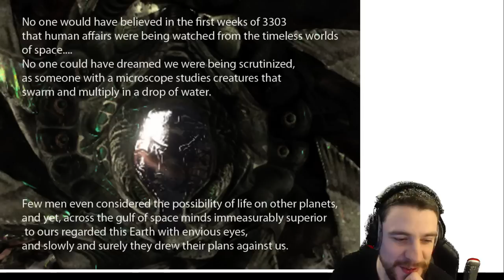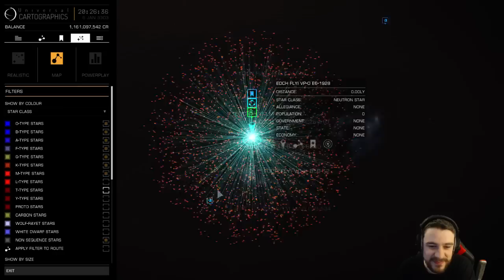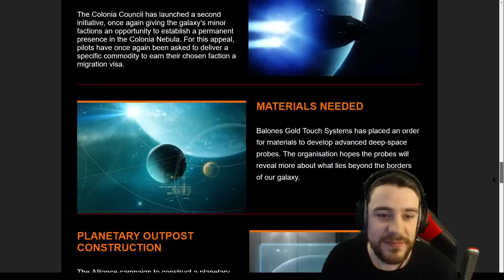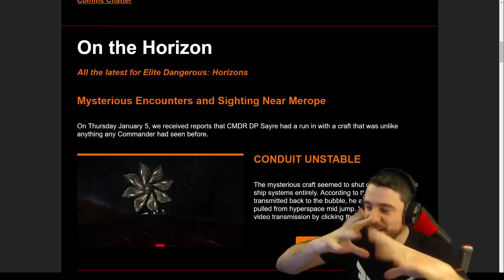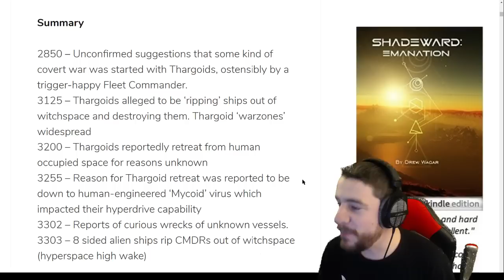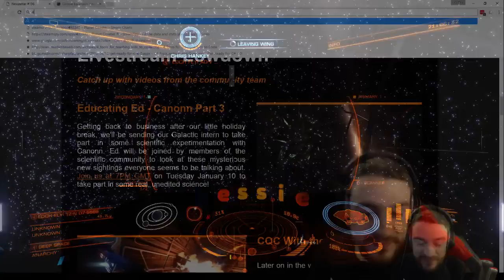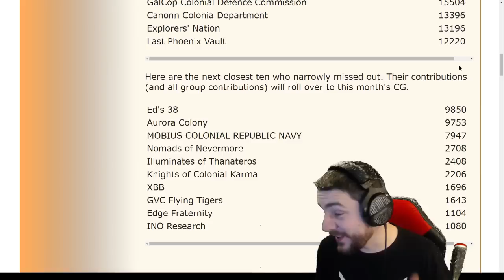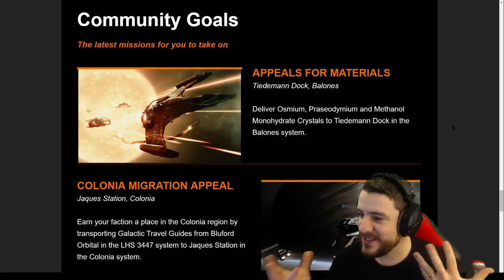Elite: Dangerous - Kerrash Landing #171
ALIENS! The Thargoids have finally shown themselves in game, join Chris Hankey and I as we speculate about what this means for the future of Elite...

Kerrash Landing was created using assets and imagery from Elite: Dangerous, with the permission of Frontier Developments plc, for non-commercial purposes. It is not endorsed by nor reflects the views or opinions of Frontier Developments and no employee of Frontier Developments was involved in the making of it.